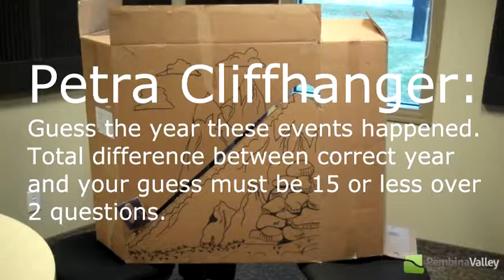PETRA CLIFFHANGER WINNER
The Eagle 93.5 Fm is playing Petra Cliffhanger to send you to Petra Live at the Bunker in Winkler, Oct 27.